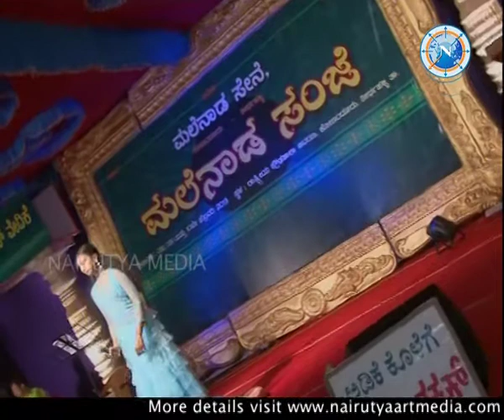Neenillade Nanagenide|Druthi Thirthahalli|Nightingale of Thirthahalli|Nightingale of karnataka|NAM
Druthi sung  Ninillade nanagenide  song in the program of Nightingale of Thirthahalli at Konandur organised by malenada sene and Nairutya art media